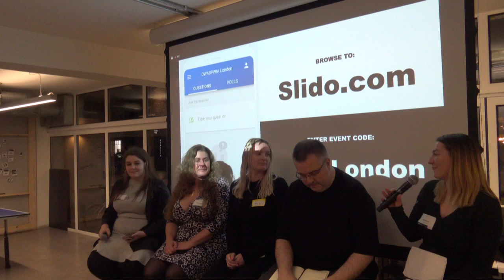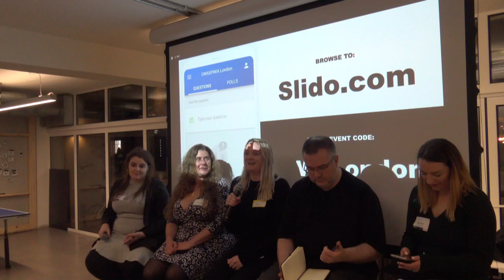OWASPWIA London Panel Discussion - October 30th, 2019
OWASP Women In AppSec (WIA) Panel discussion:
The theme of the panel will follow this question "How do we ensure security teams has a positive impact on product development?"
The discussion will cover how to have and maintain diverse security teams that help to ensure diverse and well protected products

Panelists: Chris Kubecka, Alison Wardrop, Nick Drage
Moderators: Catherine Thomas Banks, Tash Norris

OWASP Women In Application Security initiative (WIA) is for anyone interested in supporting and mentoring women in cyber security and women in security. We welcome all women in security. Join us to discuss, share, mentor, and learn about (web) application security, cyber security, software development, software architecture, and open source.